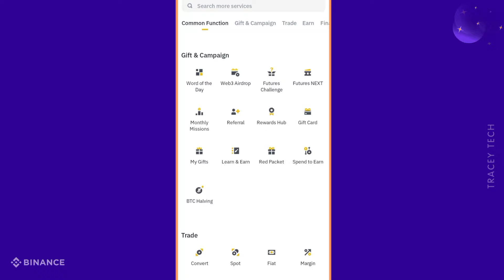Theme DApps WOTD | Binance Crypto WODL Answers Today | All Letters WOTD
Binance DApps WOTD | Binance Crypto WODL Answers Today | All Letters WOTD
20 - 26 May 2024

how to solve Binance wotd and unlock Points  - (Theme Binance of the Week DApps) 😎

Whether you want to get the correct answer for Binance theme of the week (DApps) this video will be super helpful for you! I'll share the Binance wodl answer with you.